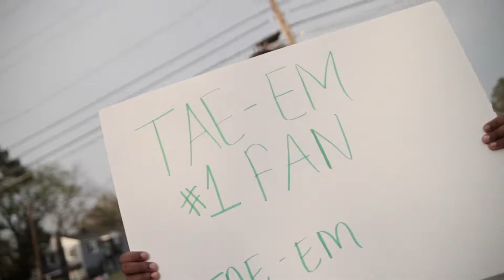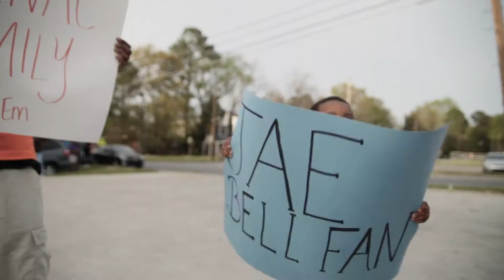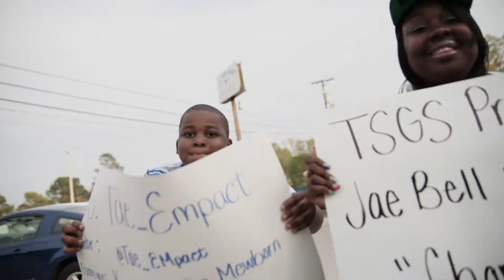Jae Bell and Tae Em - Champions Circle [Arsenal Family]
Arsenal Family recording artists Jae Bell and Tae-Em performing "Champion's Circle". Produced by 808. Music video filmed and directed by Illy Rock of TSGS Films.